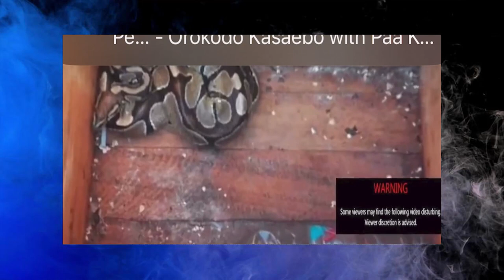Waaoo $u$p3cted ‘Sakawa’ Boys Return Snake To Alleged R!tual!st After Failing To Vom!t Money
$u$p3cted ‘Sakawa’ Boys Return Snake To Alleged R!tual!st After Failing To Vom!t Money